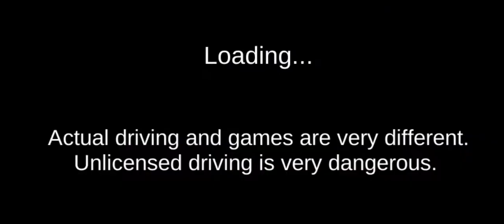# gift box electric car # gaming